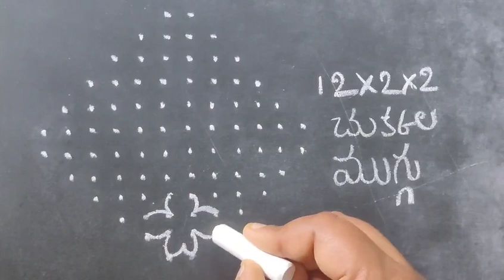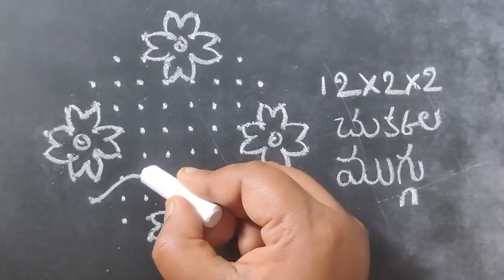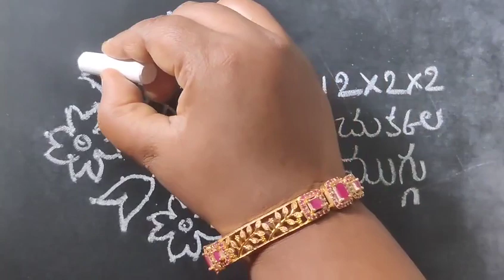12×2×2 Simple Daily Kolam | Chukkala Muggulu